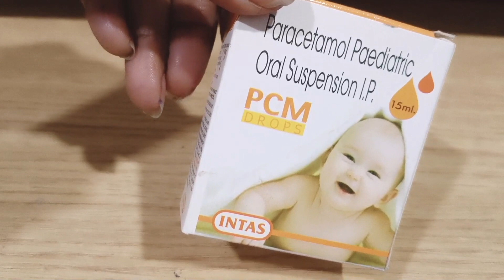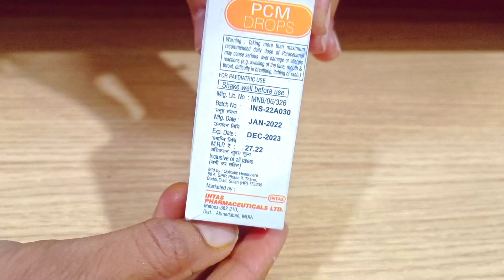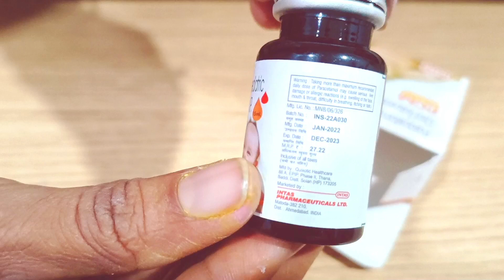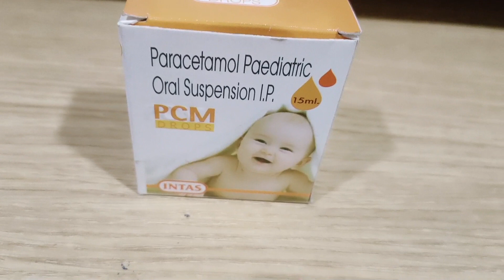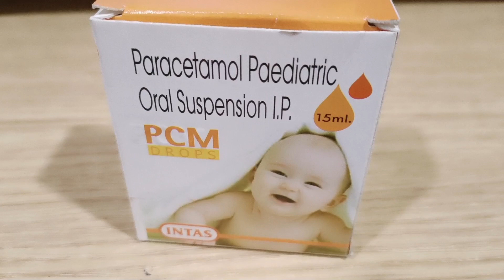PCM Drop 15 ML Use in hindi (Peracitamol Drop) छोटे बच्चों को बुखार /New Born Child Fever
child fever बुखार छोटेबच्चेकाबुखार fevermedicine PCMDrop peracitamolsyrup बुखार काघरेलूउपाय#@sumansister#medicalline video#fever